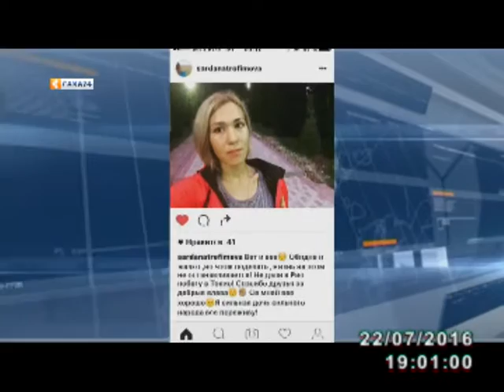Россия чэпчэки атлетикаҕа спортсменнара Рио де Жанейроҕа буолар Олимпиадаҕа кыттыбат буоллулар